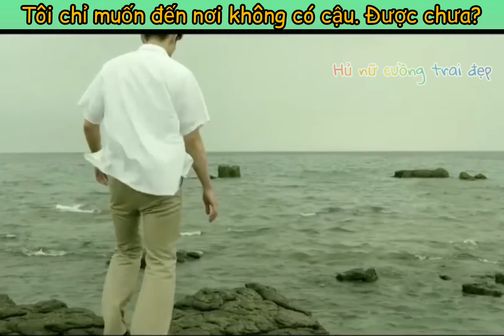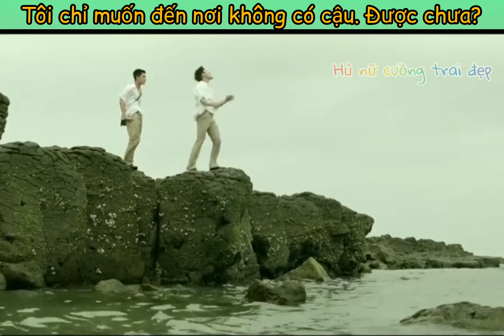Gia Hán - Tôi chỉ muốn đến nơi không có cậu, được chưa?